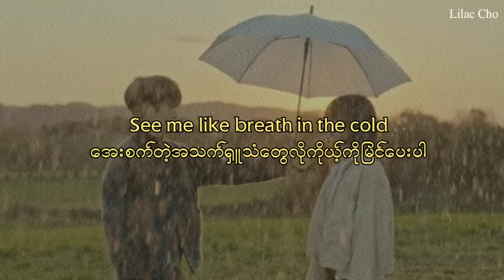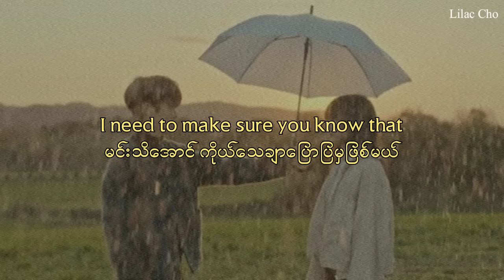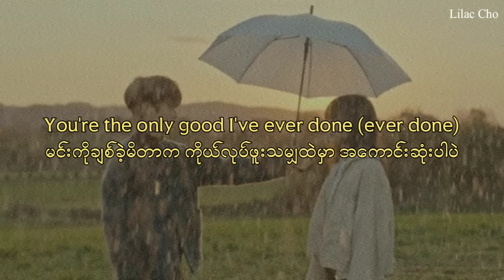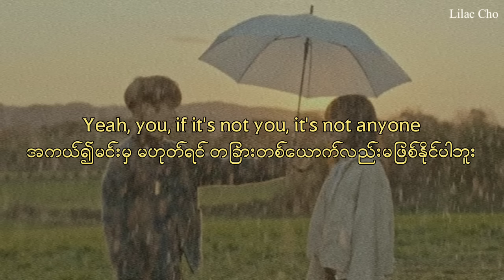Anyone - Justin Bieber // Myanmar Subtitle